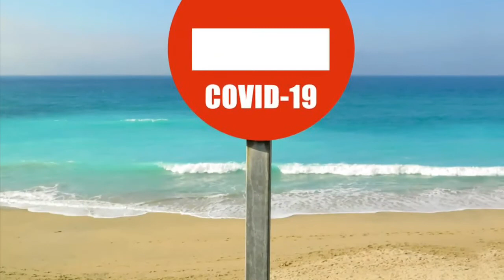A mund të merret koronavirusi në pishina dhe det